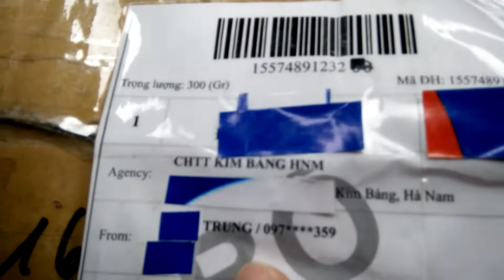hiệu chỉnh lại cầu tóc sk cho chuẩn